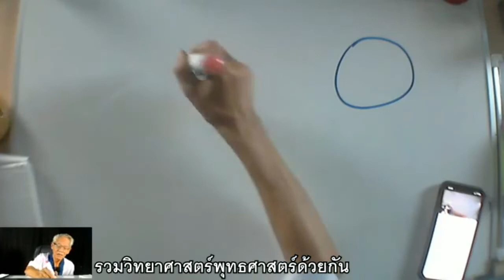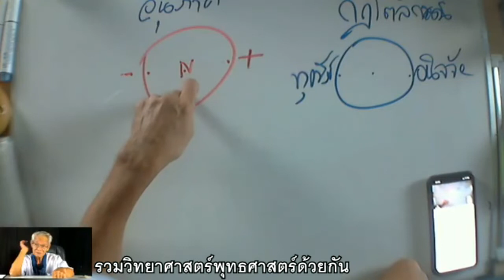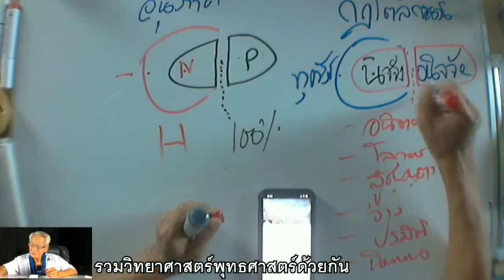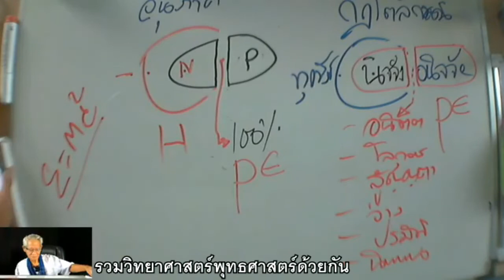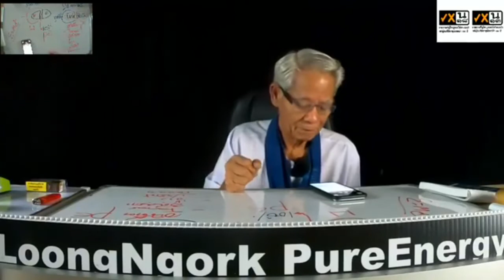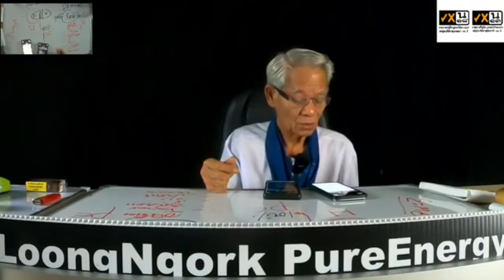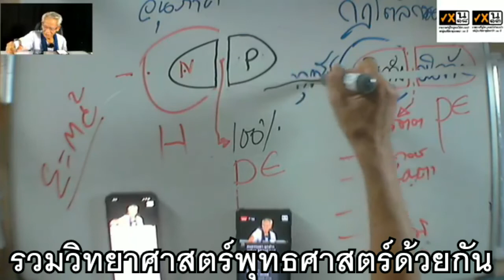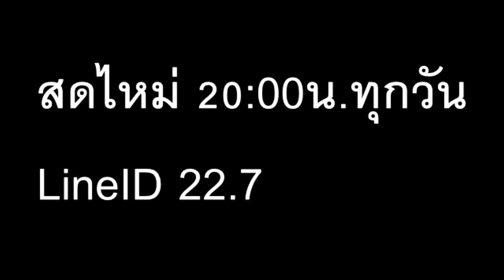รวมวิทยาศาสตร์พุทธศาสตร์ได้แล้ว I PasaLoongNgorkKikkok I 10963 I 24Hrs